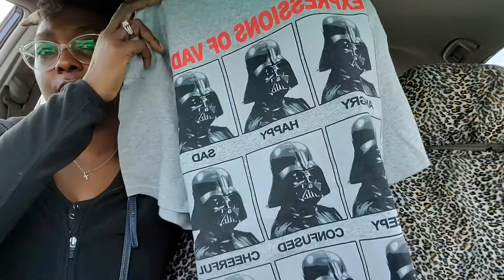PRIVATE Estate Sale! I almost MISSED the $2 Pyrex! Shop with Me!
12 Days till Christmas Day 4 of Beautyroomfitmas
Celebrate the 12 days of Christmas🎄 with me. New Video everyday until Christmas. You don't want to miss these videos or a chance to be entered in the giveaway!!
3 Live in the United States
Merry Christmas!!!
A drawing/ winner will be picked on December 26th 2020!

Ebay Shop

Lets be PenPals!!
Alicia/Beautyroom Fitness
Oakwood, OH 45409